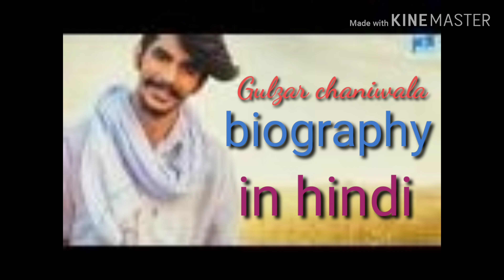Gulzar Chaniwala Biography in hindi